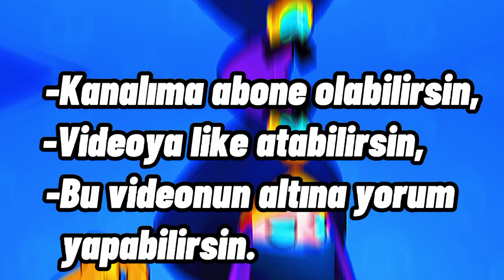Bugün benim doğum günüm 🤗🤩 kutladıysanız çok çok teşekkürler❤